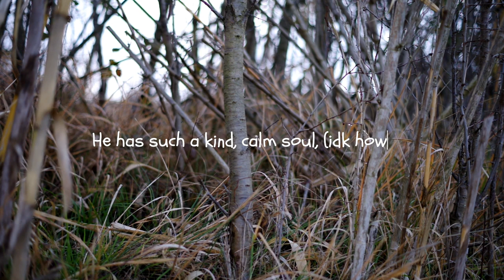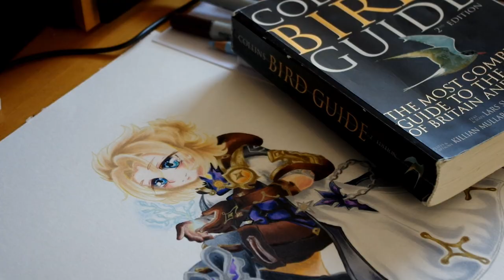DRAW WITH ME! ǀ ALBEDO ǀ Highlights + No talking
Hello!
This time I draw Albedo from Genshin Impact! He has very beautiful design. I hope you will like it! :)
I added some of my thoughts (subs) while drawing.

(This video is in real and fast time with highlights. I'm still learning how to film and edit videos, so please don't be too harsh).